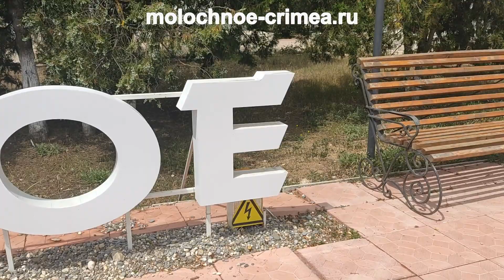День ВДВ.Крым.с.Молочное Сакский район_2 августа 2020